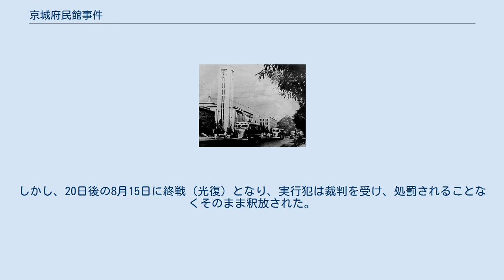京城府民館事件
京城府民館事件の記念碑 京城府民館事件（けいじょうふみんかんじけん）とは、1945年（昭和20年）7月24日に日本統治時代の朝鮮の京畿道京城府で発生した爆弾テロ事件。
日本統治下の朝鮮における最後の独立運動絡みの事件である。
 当時の京城府民館 朝鮮人唯一の衆議院議員だった朴春琴は、1945年（昭和20年）6月24日に李光洙らとともに「大義党」を結成した。
そして1ヶ月後の7月24日に京城府民館において、欧米列強の植民地支配を糾弾する「亜細亜民族憤激大会」を開催することになった。
 1945年7月24日、京城府民館で「亜細亜民族憤激大会」が開催された。
満州国や中華民国（南京国民政府）からの代表も一堂に会し、「アジア解放」の熱弁を振るった。
 午後6時頃、演壇にむかって爆弾が投げ込まれて炸裂した。
1人が死亡、数十人が負傷した。
会場は大混乱に陥り、そのまま流会となった。
実行犯の趙文紀らは、現行犯逮捕された。
しかし、20日後の8月15日に終戦（光復）となり、実行犯は裁判を受け、処罰されることなくそのまま釈放された。
 実行犯の趙文紀は、その後、いわゆる「親日派」を追及する民族問題研究所の理事長を務め、2008年2月5日に死亡した。